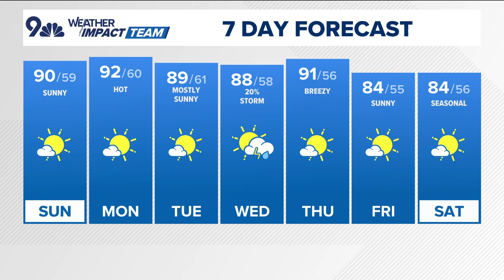Keely Chalmers 09/08/2024 NBC9